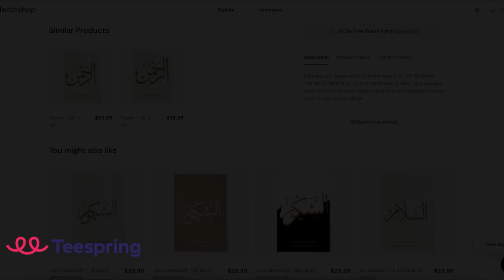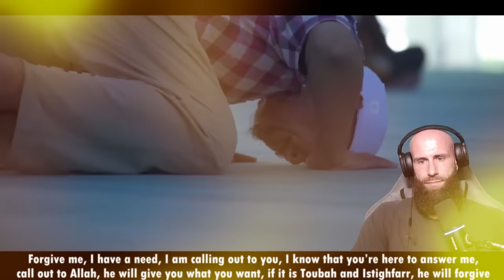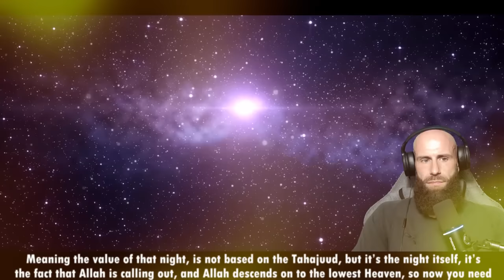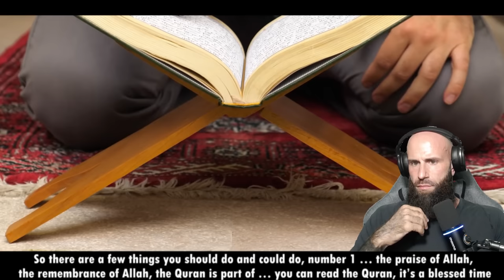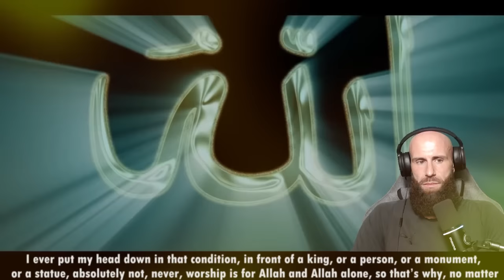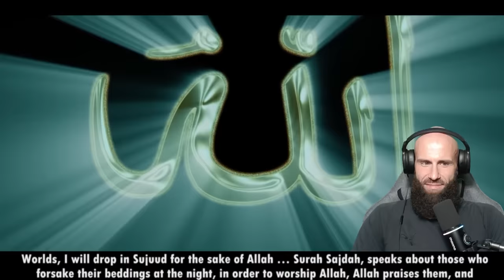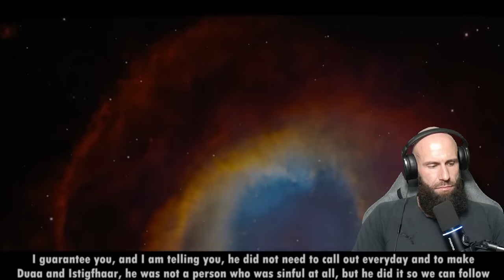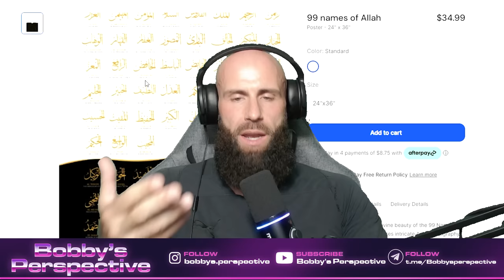You NEED to do This Prayer (DON'T MISS OUT)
This Is Why You Should Pray TAHAJJUD | BY Mufti Menk

Tahajjud is the most appreciated nafil by Allah Ta`ala. During the last part of the night, Allah Ta`ala`s mercy comes to our sky and He ask us about our needs for him to fulfil. Allah Ta`ala`s nearness and privileges are distributed by that last part of the night. The beloved prophet (Allah bless him with peace) said: ‘’The best salaah after farzs (obligatory) salaahs is Tahajjud.’’ (Muslim)

For EUROPE €:

Account holder: HALAL HOLDINGS LTD
BIC: TRWIBEB1XXX
IBAN: BE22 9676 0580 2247
Wise's address: Avenue Louise 54, Room S52
Brussels
1050
Belgium

For UK £:

Sort code: 23-14-70
Account number: 57270672
IBAN: GB85 TRWI 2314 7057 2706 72
Wise's address: 56 Shoreditch High Street
London
E1 6JJ
United Kingdom

For  US 💲:

ACH and Wire routing number: 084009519
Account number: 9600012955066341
Account type: Checking
Wise's address: 30 W. 26th Street, Sixth Floor
United States